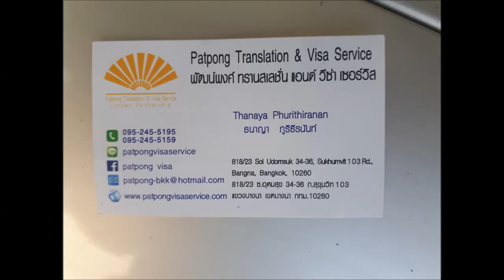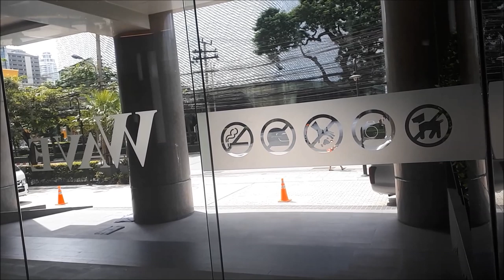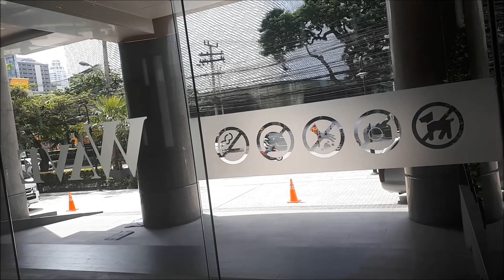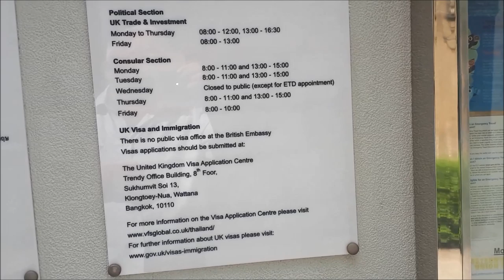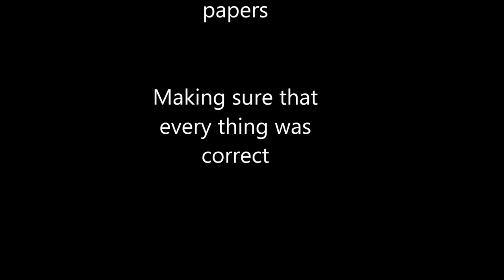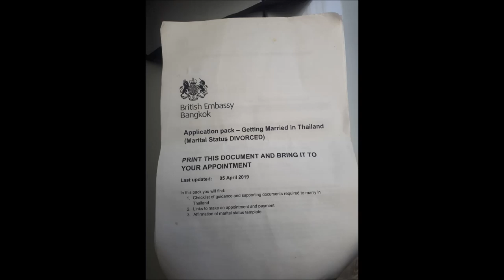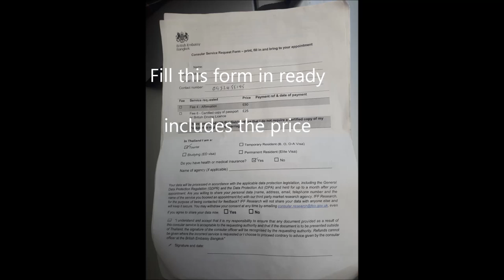Getting Married in Thailand - How to step by step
Greeting and welcome to Clive & Nopparat Thailand Vlogs..
Today I fly from Khon Kaen North West thailand down to the Britsh Embassy Bangkok in the first steps of getting married. You don't need expensive agents to do it! The first step in getting Marrietd in Thailand is a visit to your Embassy... Follow my simple instructions as I start ths journey.